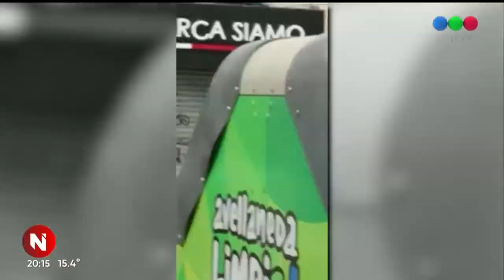GUERRA ENTRE BARRAS de INDEPENDIENTE: crónica de la locura - Telefe Noticias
Al menos 19 integrantes de dos facciones de la barra de Independiente fueron detenidos hoy, luego de que protagonizaran un fuerte enfrentamiento en el centro de Avellaneda y cruzaran, persiguiéndose, a la Ciudad de Buenos Aires.